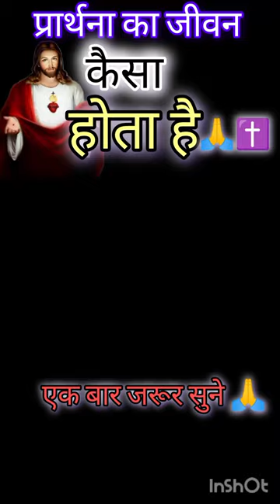प्रार्थना का जीवन कैसा होता है 😯✝️/पूरा जरूर सुनेbibleverses